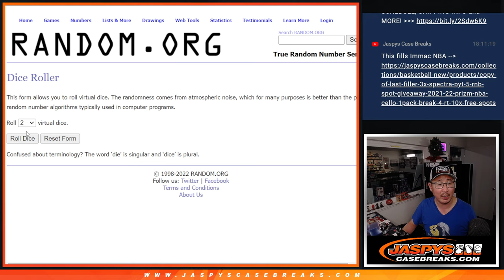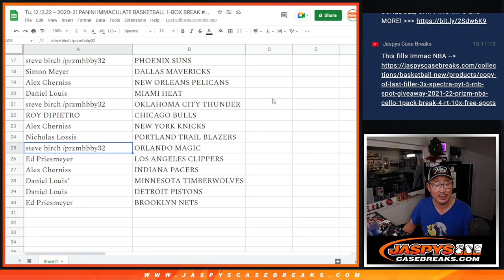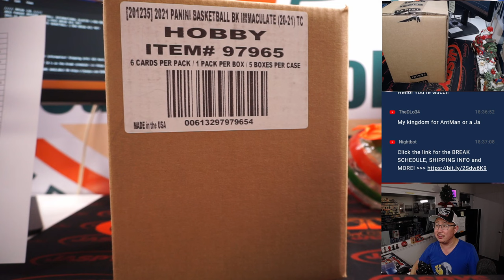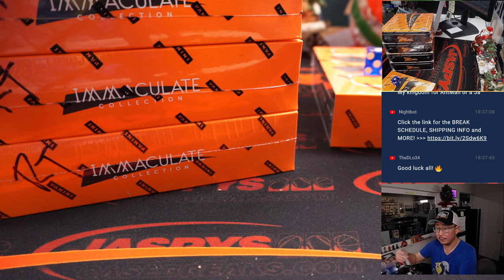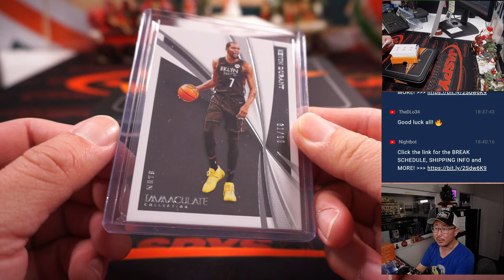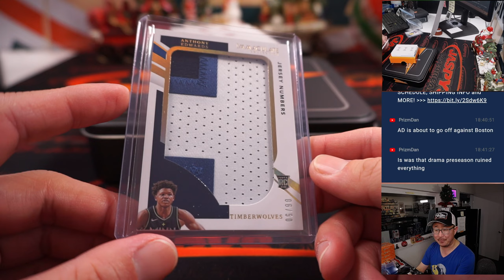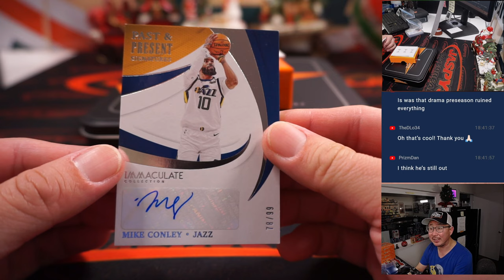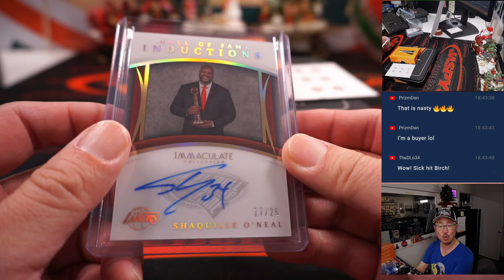Tu, 12.13.22 ~ 2020-21 PANINI IMMACULATE BASKETBALL 1-BOX BREAK #72 *RT*